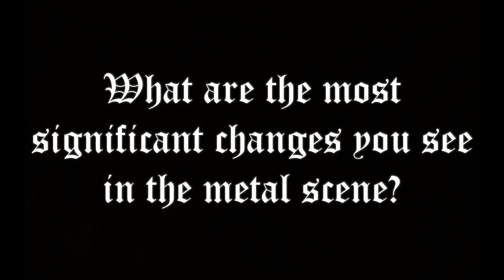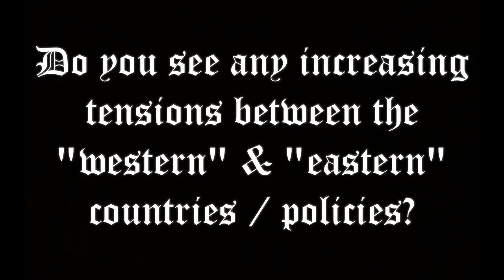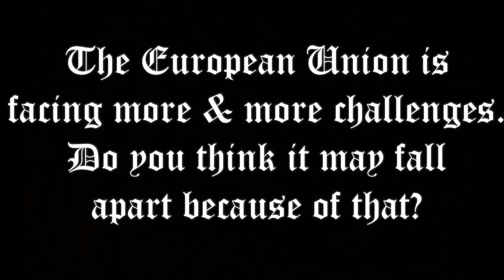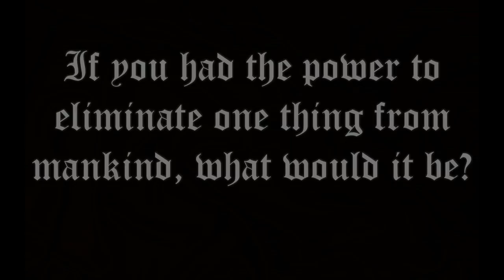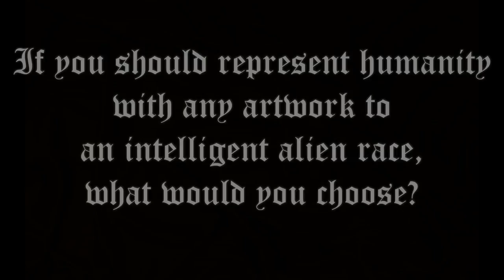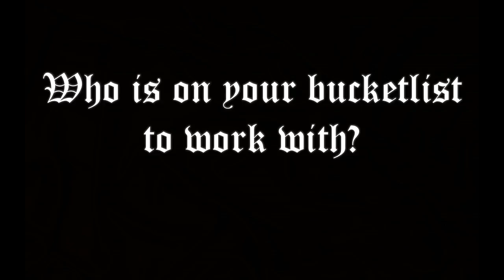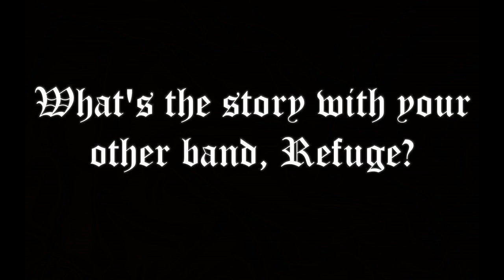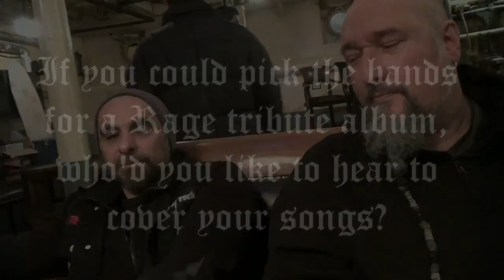Interview with Rage about the metal scene and society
Interview with Peavy Wagner, Marcos Rodriguez and Vassilios "Lucky" Maniatopoulos from Rage before show in Budapest, Hungary on the 15th of January 2018.